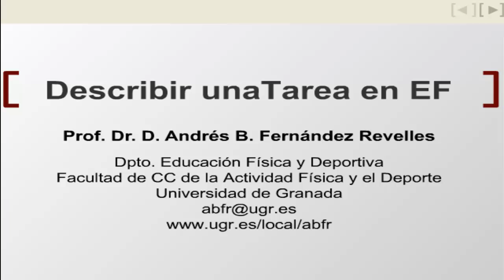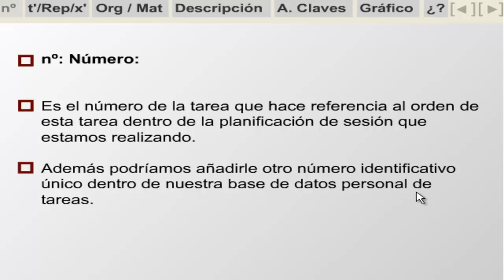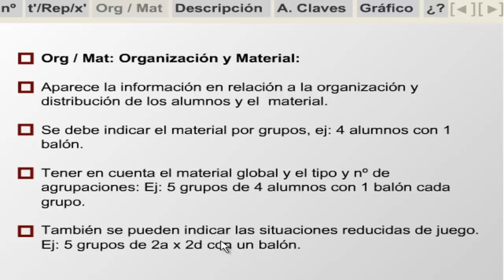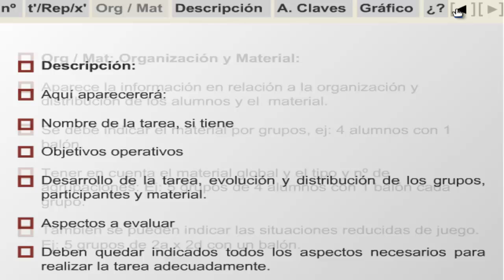Describir una tarea juego Juegos Motores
Tutorial o explicación de como hay que describir una tarea o un juego en educación física